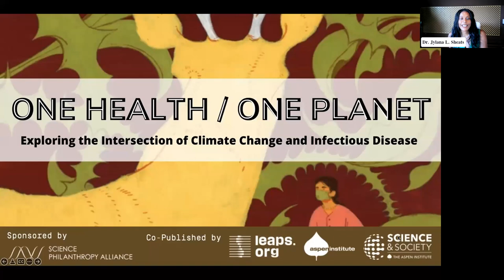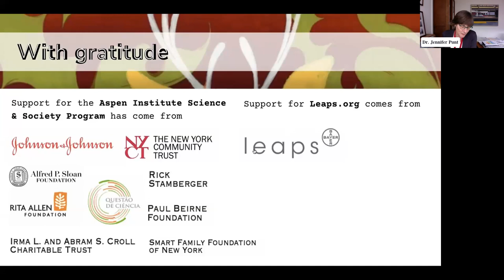One Health / One Planet – Symposium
One Health / One Planet – Symposium explores emerging research questions at the intersection of infectious disease and climate change. Structured as three moderated panel discussions, this event builds on our special magazine co-published by the Aspen Institute Science & Society Program and the science outlet Leaps.org and sponsored by the Science Philanthropy Alliance. The magazine and symposium dive into basic science opportunities for addressing the overlapping dilemmas of pandemics and a warming planet.

Panel Discussions with Scientist-Experts

PROTECT AND PREVENT
- Dr. Daniel Becker, Assistant Professor of Biology, University of Oklahoma
- Dr. Jonah Cool, Science Program Officer, Chan Zuckerberg Initiative
- Dr. Jamie Reaser, President & CEO, Giving Voice to Resilience, LLC
- Dr. Neil Vora, Physician and Policy Fellow, Conservation International

SILOS AND SYSTEMS
- Dr. Jonna Mazet, Vice Provost, Grand Challenges, University of California, Davis
- Dr. Margaret McFall-Ngai, Professor and Director, Pacific Biosciences Research Center, University of Hawaii at Manoa
- Dr. Jonathan Sleeman, Center Director, OIE National Focal Point for Wildlife for the United States, USGS, National Wildlife Health Center

RESILIENCE THROUGH RELATIONSHIPS
- Dr. Chris Jerde, Assistant Researcher, Marine Science Institute, University of California, Santa Barbra
- Dr. Nicole Redvers, Assistant Professor of Indigenous Health and Family & Community Medicine, University of North Dakota
- Dr. Joacim Rocklöv, Alexander von Humboldt Professor, Heidelberg University, Germany
- Dr. Cecilia Sorensen, Associate Professor of Environmental Health Sciences, Director of Global Consortium on Climate and Health Education, Columbia University Medical Center

SYMPOSIUM MODERATOR
- Dr. Jenni Punt, Associate Dean of One Health, Professor of Immunology, Pathobiology Department, University of Pennsylvania